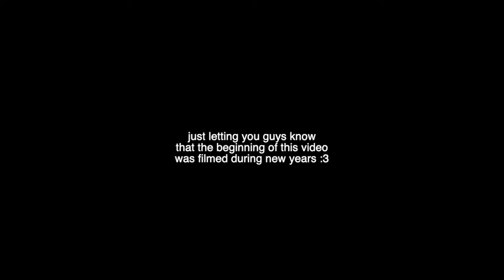GINJO WHEN I CATCH YOU GINJO!!! BLEACH EP 356 - 360 | REACTION